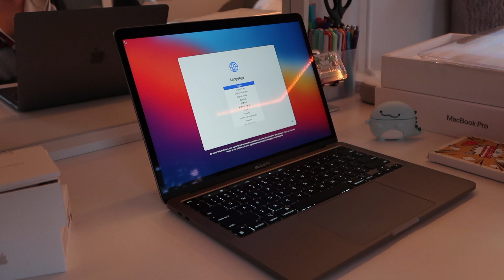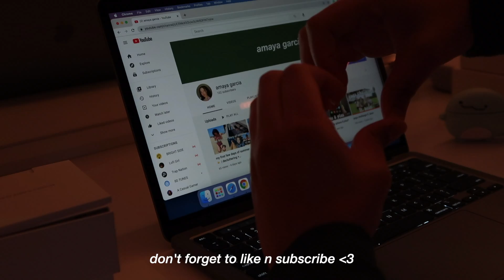macbook pro 2020 m1 unboxing 💻 ✨setting up + customization + accessories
i seriously love watching these aesthetic asmr unboxing videos so this was my first/feeble attempt at recreating one

- amaya

the specs of my laptop:
macbook pro 13 inch, m1, 2020
265 gb ssd storage
(i also got the pro apps bundle)

dino airpods case

goal subbie count: 200

all music: Donghyun Kim
0:05 Marshmallow
3:05 Boba tea
6:09 Bored
music artist: Lukrembo